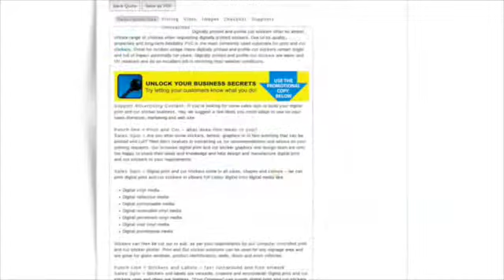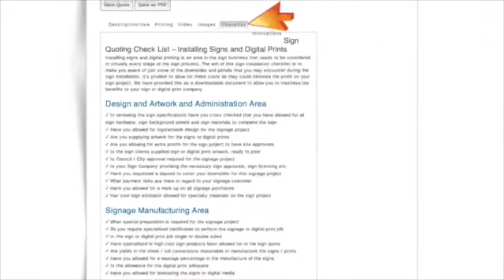How to quote print & cut stickers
This video shows you how to use Sign Quoting's Print & Cut Sticker calculator, to produce a professional quote for your customers